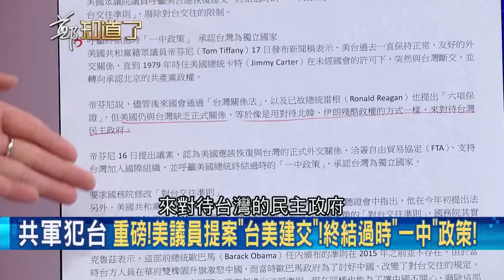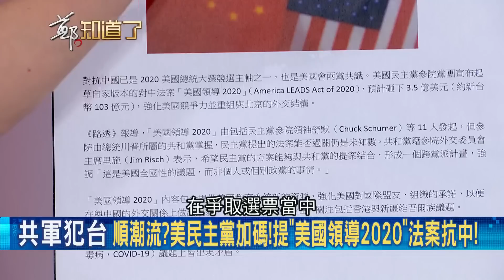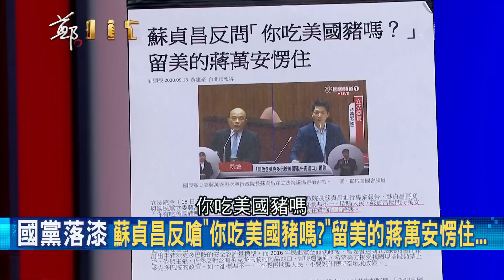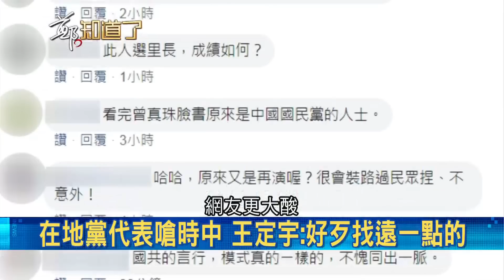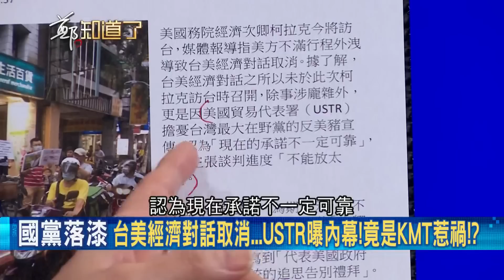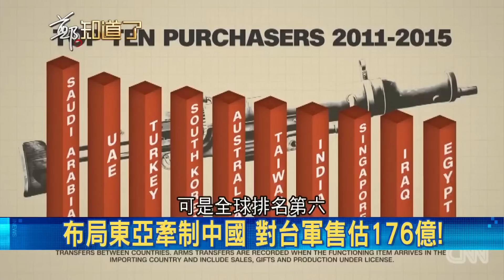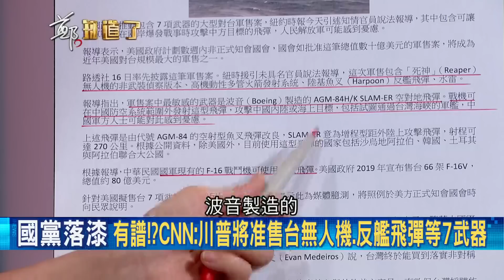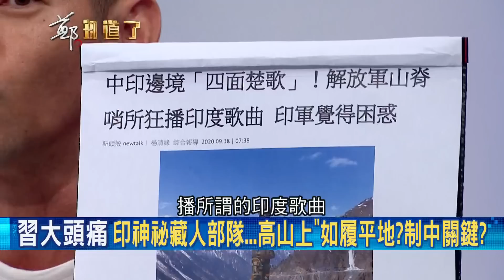國家豬隊友？爆台美經濟升溫國民黨又惹禍？ 陳時中視察遭罵X蛋..抓包找來自家黨工來演戲│呂惠敏 主持│【鄭知道了PART2】20200918│三立iNEWS